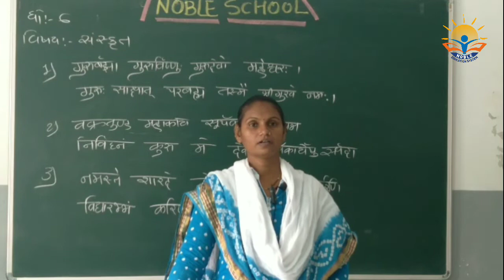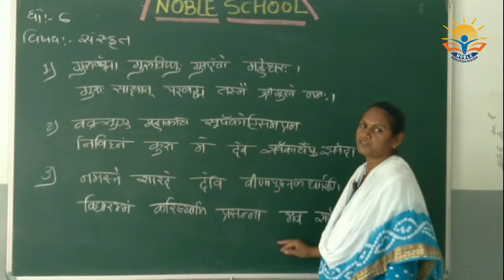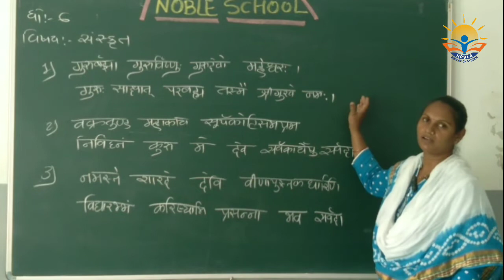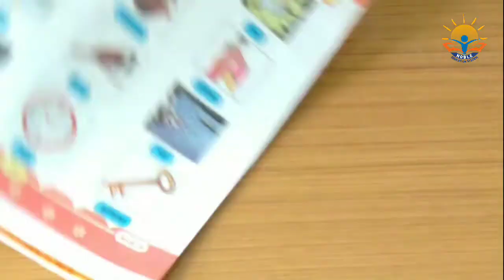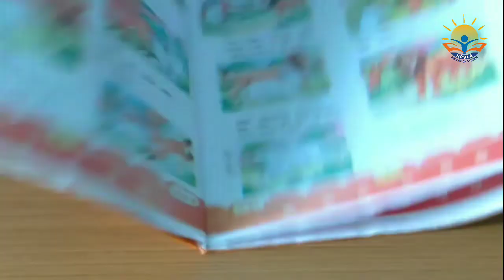STD 6 SANSKRIT PART 1 24-07-2021(GUJARATI MEDIUM)